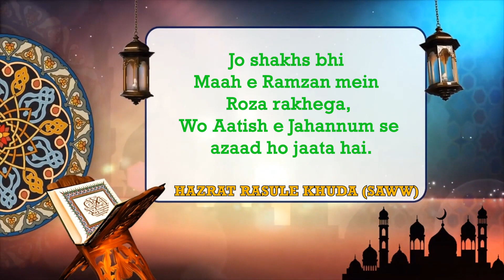Ramadan Quotes || Hazrat Rasule Khuda (saww) || Day 1